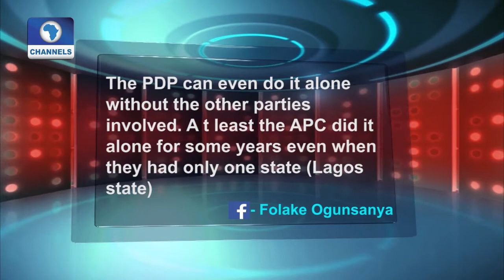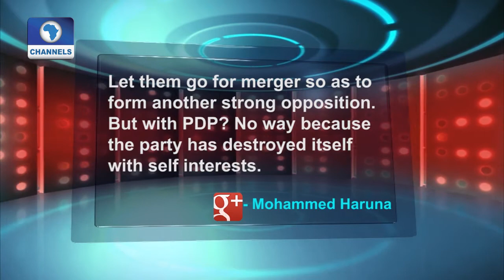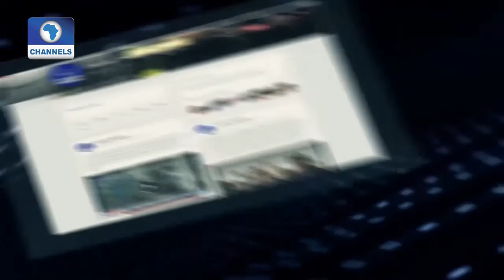Channels Beam: Role Of Opposition In Nigeria's Democracy 080615 Pt 3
For The Past 16 Years, Different Political Parties Have Played The Role Of Opposition Against The Former Ruling Peoples Democratic Party But Things Didn't Get As Serious Until Some Parties Came Together To Become A Formidable Opposition – APC.

Well, Now That The APC Has Become The Leading Party In The Country – An Event Many Say Is A Sign Of Maturing Democracy – Whic Party Then Becomes The New Opposition?

That's Our Focus On This Edition Of Channels Beam.